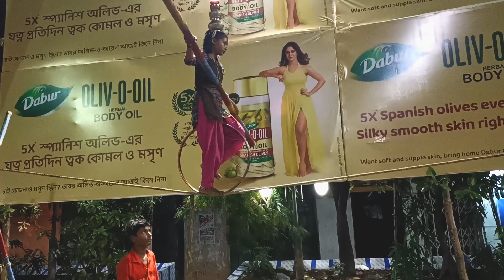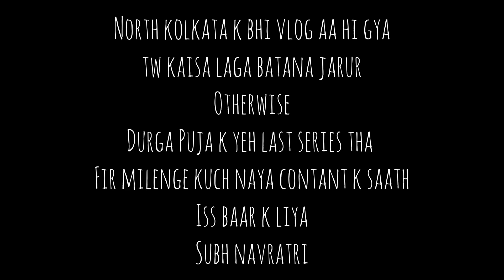North Kolkata Durga Puja Vlog 2022 | Explore Lighting Kolkata | Nightout With Friends✨🔥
Hi, this is Ankit here. I'm a passionate YouTuber who loves to share my daily life with you.
I believe that it's important to be true to yourself and do what you love, even if it's not always easy. That's why I started my channel.
My goal is simple: make you laugh, make you cry, make you think—and maybe even help you achieve your dreams!
I hope you enjoy watching me as much as I enjoy making videos for you.
NORTH KOLKATA PANDAL

1.JAGAT MUKHARJEE PARK
2.KUMARTULI PARK
3.AHIRITOLA SARBOJANIN DURGOTSOB
4.CHORBAGAR SARBOJANIN
5. MOHAMMED ALI PARK
6.COLLAGE SQUARE